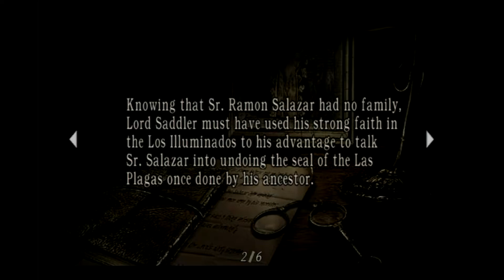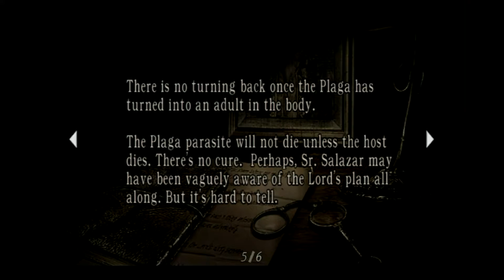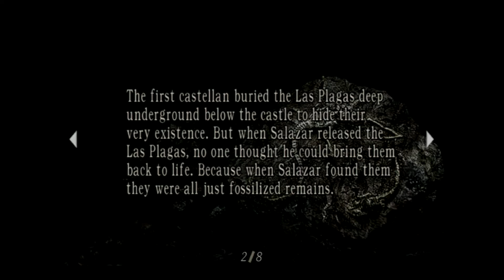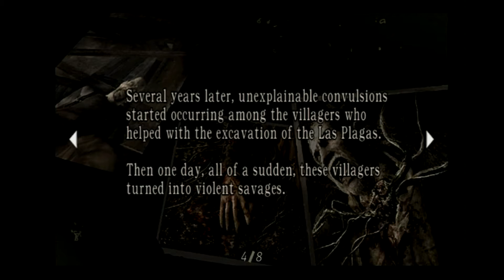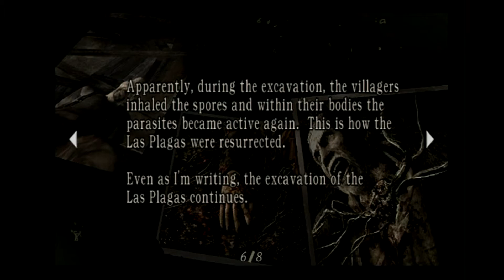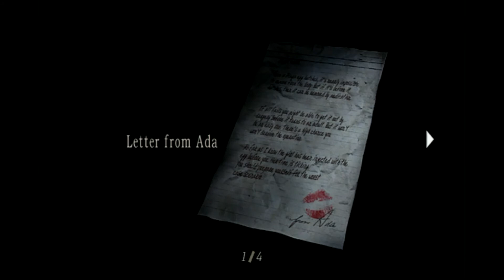Epic File Reading #3 {Resident Evil 4 HD} #41